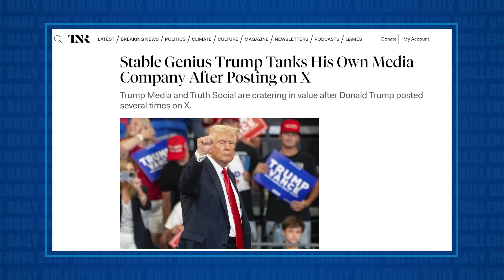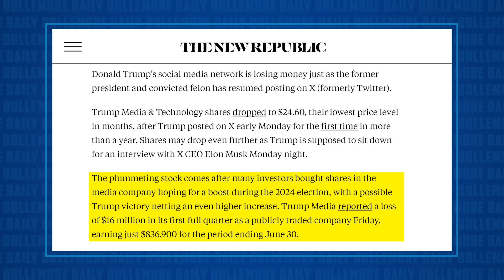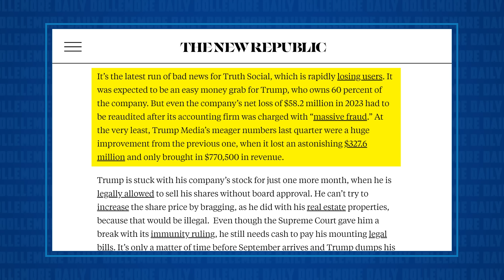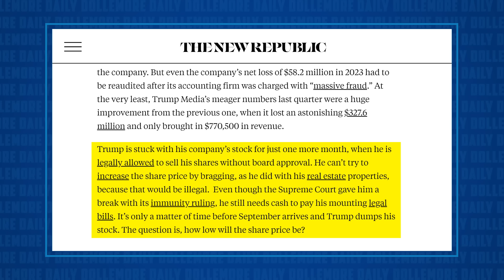Donald Trump KILLS OWN MEDIA COMPANY in Dumbest Move Imaginable!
to get your 7th pouch of Power Drops free of charge at checkout. That's one extra month of pure air.

Jesse talks about Donald Trump's idiotic decision to return to tweeting on Twitter, which caused his already anemic Truth Social stock price to tank to its lowest levels.